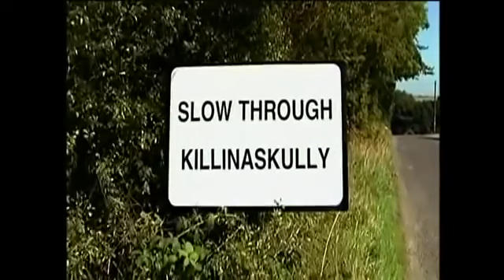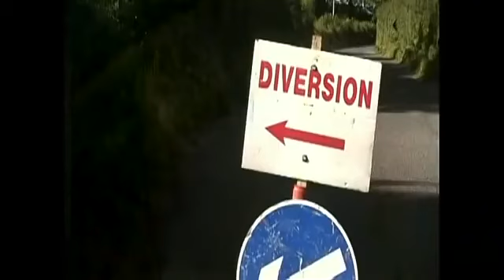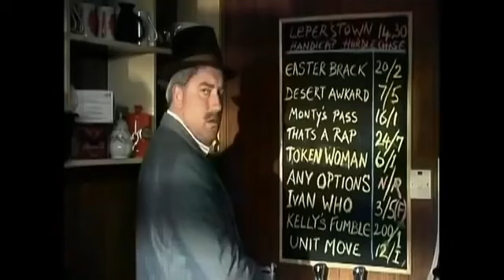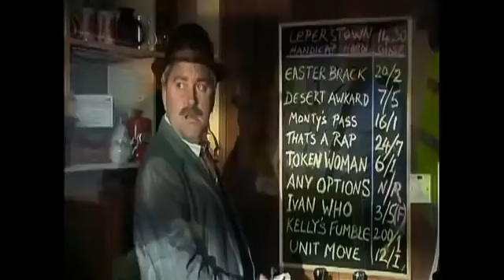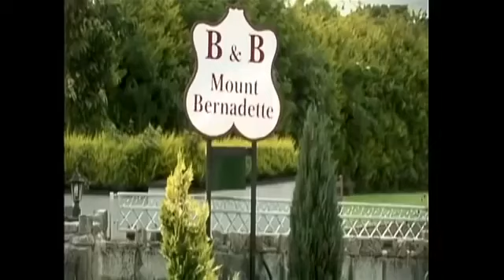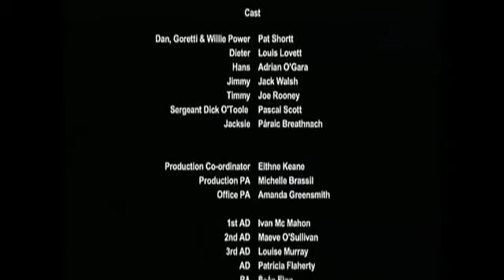Killianscully: S1 Ep1